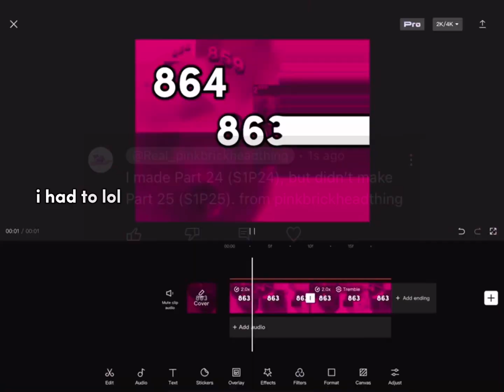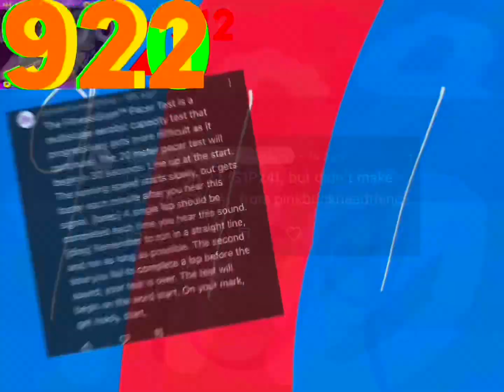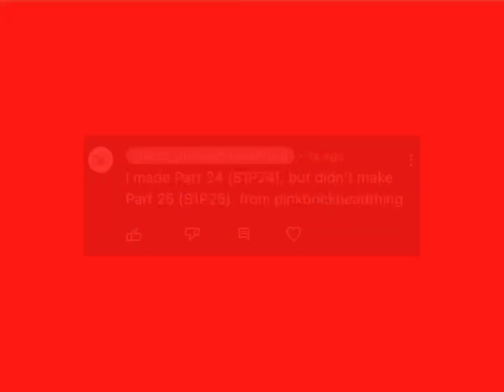Me Playing The Trumpet Over 2^11,111 Times! - Part 24 (S1P24) | Exports 800 - 1,000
I am playing the trumpet so many times! Basically a 2x speedy collab where I play the trumpet many times.

- SOURCES -
lazy

- REFERENCES -
idk lol

C2A (Credit To All)